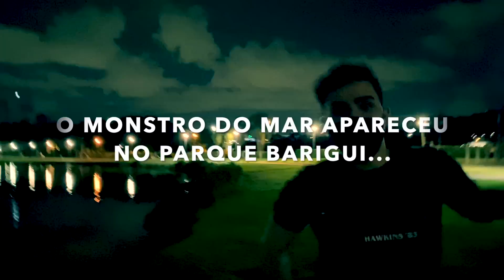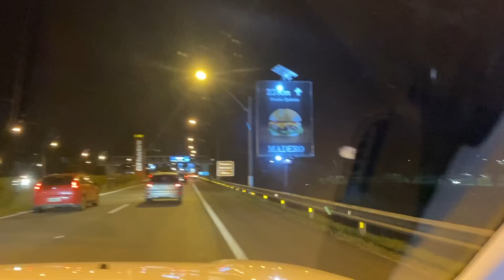𖠃 FUI NO PARQUE ASSOMBRADO E O MONSTRO DO MAR ESTAVA LÁ 𖠃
juesuaturma monstrodomar juesuaturma100k Nesse episódio, Ju, Luguinho e Fê, ficaram sabendo de um monstro que apareceu no lago do parque Barigui, perto da casa da Ju, e que a vizinhança estava com muito medo, logo imaginaram que poderia ser o monstro do mar, que chegou primeiro na praia, passou pela cachoeira e veio até a piscina do condomínio que a Ju mora, em Curitiba , será que era ele mesmo? assistam até o final e confiram.

Fomos no parque do terrror e o monstro do mar estava lá - Ju e sua turma